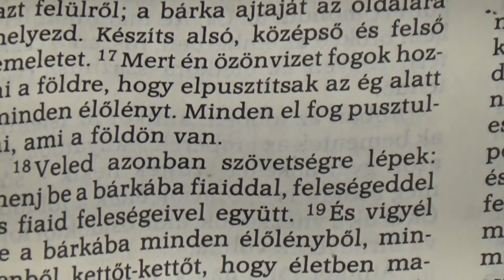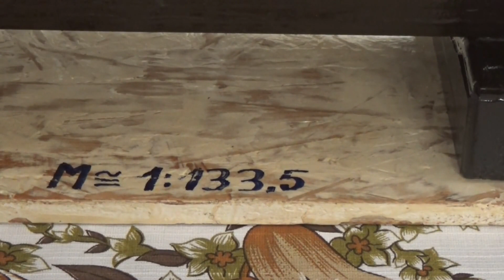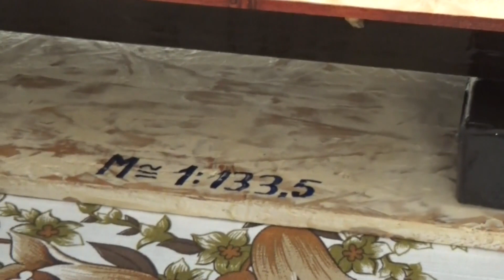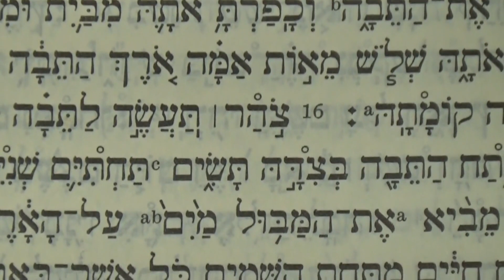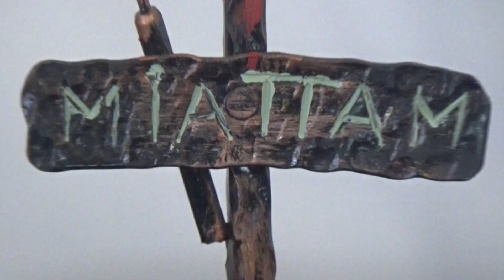Noé bárkája. Utazás időben és térben. Elkészítése, tesztelése. Dokumentumfilm.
A bibliai valóságos méreteknek méretarányosan csökkentett kicsinyített mása.